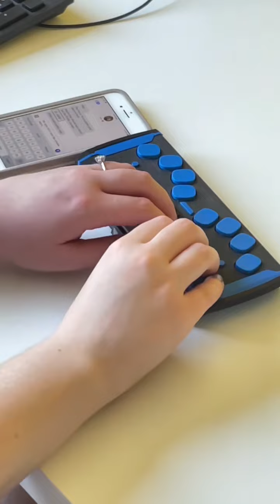How does a blind girl send a text message with her iPhone